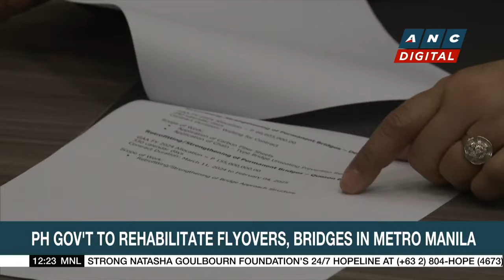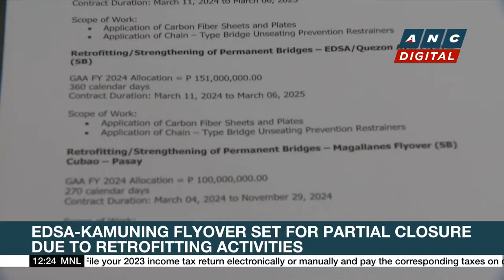PH, US, Japan Summit in Washington to discuss cooperation on clean energy, emerging tech | ANC